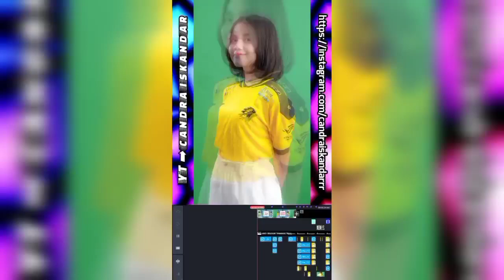Polosan video jedag jedug dikinemaster keren🔥 lagu yang viralll di tiktok 🎶|| Jedag Jedug Kinemaster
Assalamualaikum wr.wb,  bertemu lagi dengan channel ini, disini saya akan memberikan tutorial cara membuat video jedag jedug kinemaster, cara membuat video quotes literasi story wa di aplikasi kinemaster mudah dan simpel cocok buat pemula. Di video kali ini sangat sederhana dan mudah untuk dipelajari, lagu viral.

🔰✔APLIKASI YANG DIGUNAKAN :
🔰 KINEMASTER 🔰
🔰 KINEMASTER YANG SAYA GUNAKAN 🔰
➡ KINEMASTER PRO 5.0